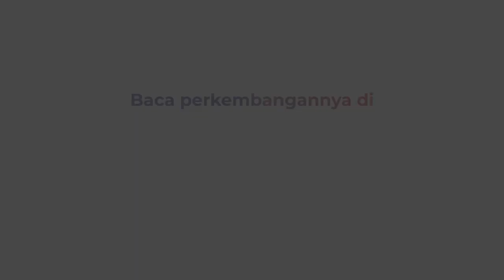Ayam Jago Peliharaan Wanita Cantik ini Dijual hingga Ratusan Juta Rupiah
Siapa sangka, selain berparas cantik seorang wanita di Yogyakarta memiliki hobi unik yakni, budidaya ayam jago.   Selain sebagai hobi, bisnis ayam jago juga ternyata mendatangkan keuntungan hingga ratusan juta rupiah.